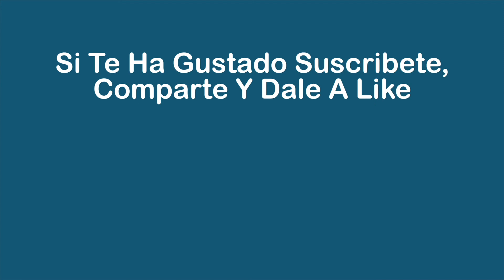Tagliatelle Con Almejas Y Tomates Cherry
Ingredientes para dos personas:

300 gr. de tagliatelle o tallarines, espaguetis ..
300 gr. de Tomates cherry
500 gr. de almejas frescas, envasadas, congeladas o en conserva al natural.  Las que prefiráis
Ajos al gusto
Perejil picado
Sal
Aove ( aceite de oliva virgen extra )
100 me de vino blanco
Agua y sal para cocer la pasta